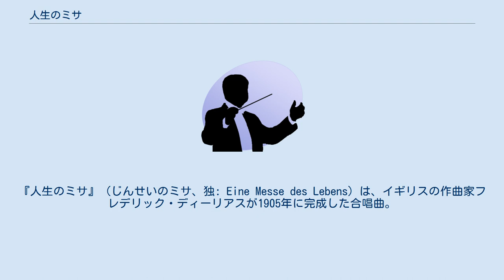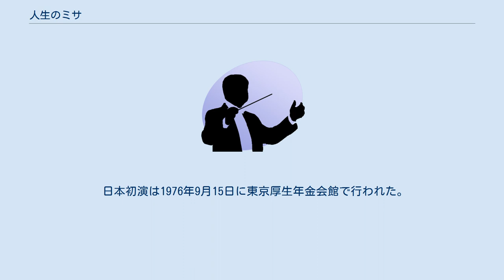人生のミサ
『人生のミサ』（じんせいのミサ、独: Eine Messe des Lebens）は、イギリスの作曲家フレデリック・ディーリアスが1905年に完成した合唱曲。
第2部のみの初演が1908年にミュンヘンで行われ、翌1909年にロンドンにおいてトーマス・ビーチャムの指揮で全曲が初演された。
 フリードリヒ・ニーチェ作の「ツァラトゥストラはこう語った」に基づき、歌詞はドイツ語で書かれている。
ディーリアスは1898年にも同書の「真夜中の歌 Midnight Song」管弦楽と男声合唱のための楽曲を作曲しており、これは改作されてこのミサ曲の一部となった。
ニーチェの作品からテクストを選定するに当たっては、指揮者のフリッツ・カッシーラーが重要な役割を果たしており、曲はカッシーラーに献呈されている。
 この曲はディーリアスの演奏会用作品では最大のもので、ソプラノ、アルト、テノール、バスの4人の独唱者、2群の合唱と管弦楽のために書かれている。
 日本初演は1976年9月15日に東京厚生年金会館で行われた。
 独唱者（ソプラノ、アルト、テノール、バス）、合唱 フルート3（ピッコロ持ち替えを含む）、オーボエ3、イングリッシュホルン/バスオーボエ、クラリネット3、バスクラリネット、ファゴット3、ホルン6、トランペット4、トロンボーン3、テューバ、打楽器、ハープ2、弦五部 約135分